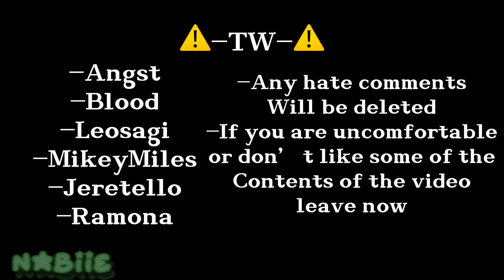—Rottmnt react to themselves.🦋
HIYAAAAAAAAA

ITS ME NES🫶

ILYSM🤍🤍🤍🤍